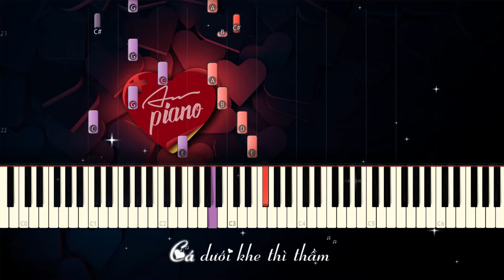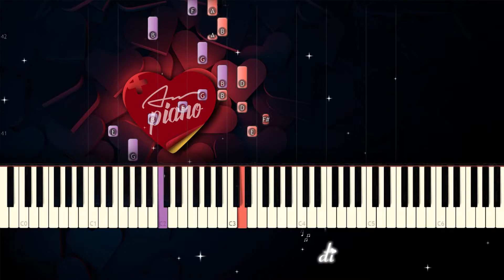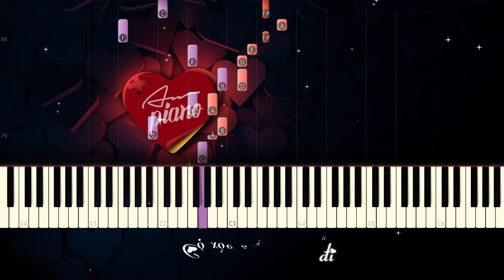Đi Học - Piano Cho Thiếu Nhi